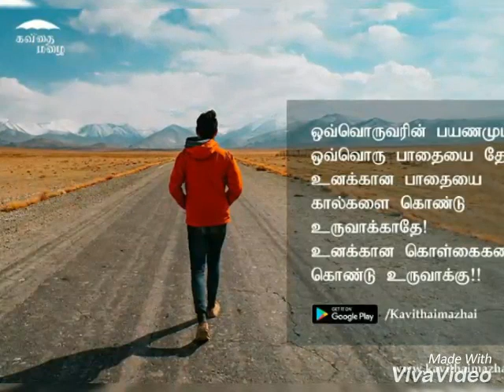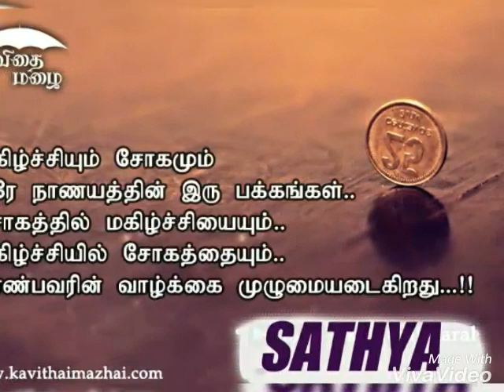சத்தியாவின் இன்றைய காலைப்பொழுது 20.12.2018***